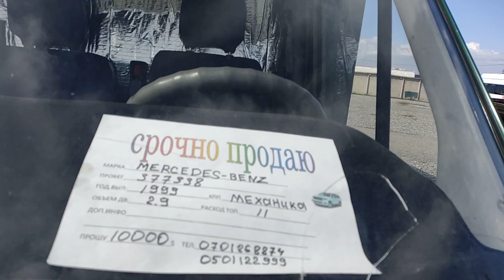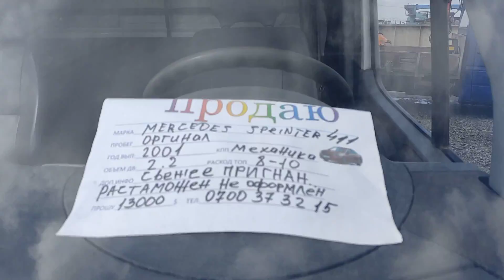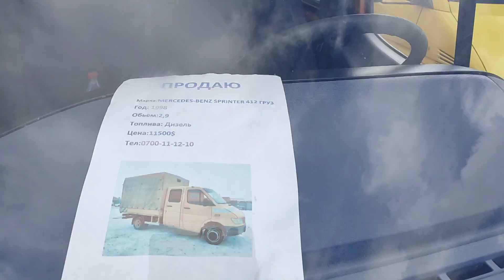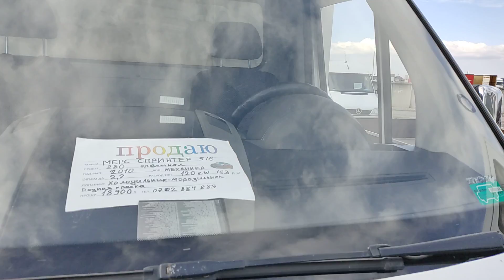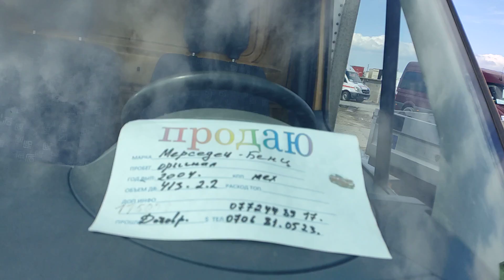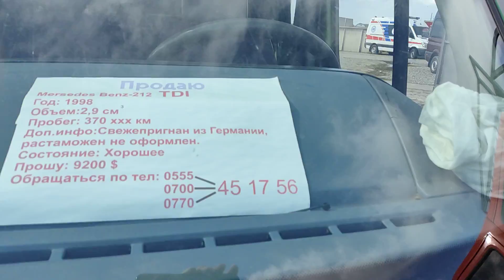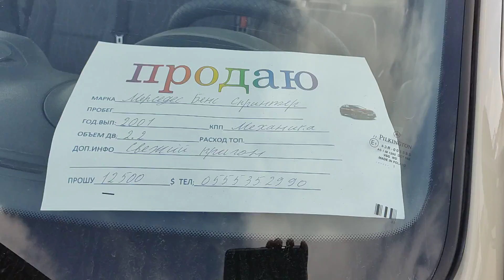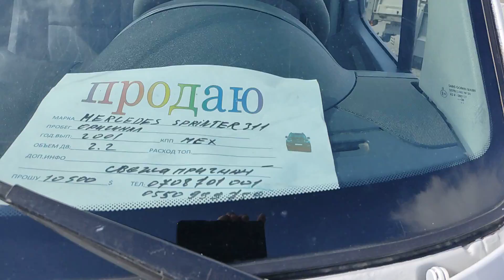СПРИНТЕР БОРТОВОЙ 👍👍 АВТО РЫНОК БИШКЕК 06 04 21 Ж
"KG KABAR" СИЗДЕР М-Н КЫЗМАТТАШУУГА АР ДАЙЫМ ДАЯР!!!